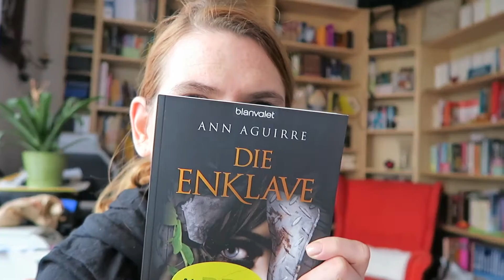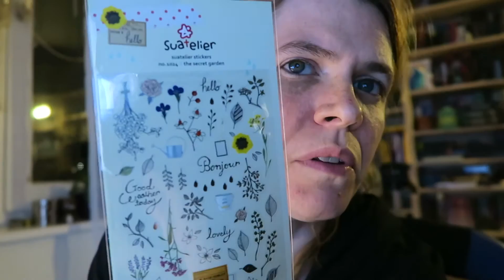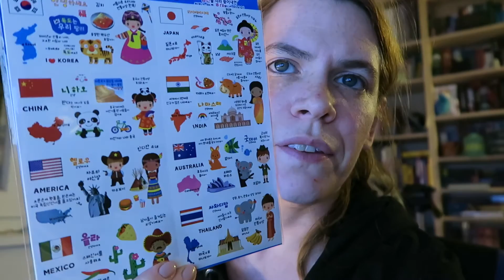[Daily Vlog] Wir haben neues Technikspielzeug | 18.02.2017